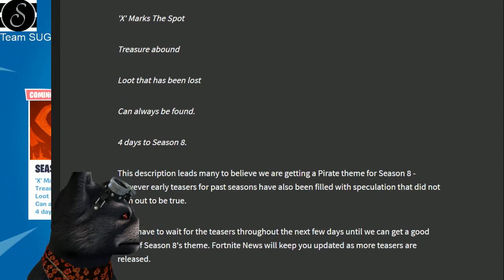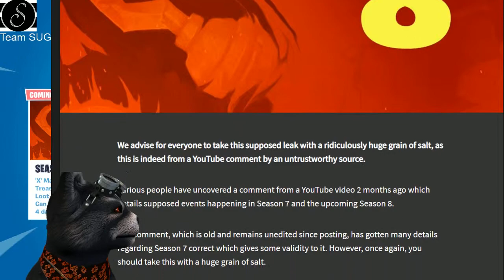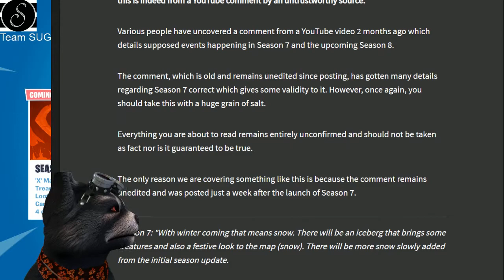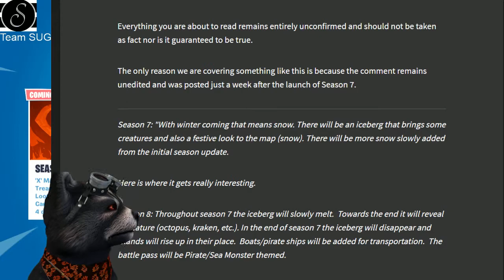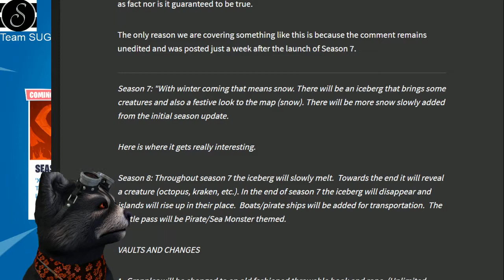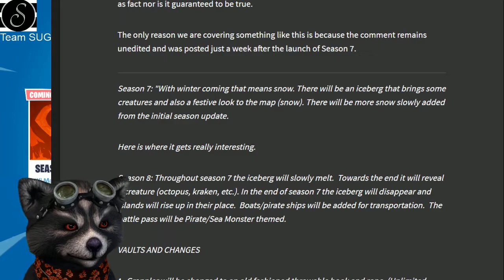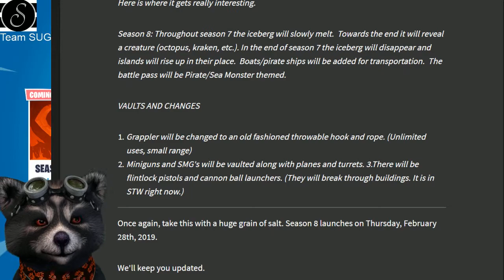TARO UND NARA SIND ZURÜCK | Fortnite Daily Shop